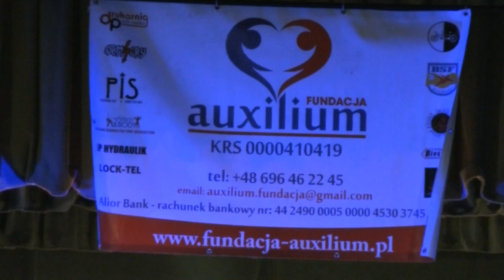Koncert charytatywny w bocheńskim Oratorium cz.1 - Marek Piekarczyk i Tadeusz Apryjas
Charytatywny koncert, na którym wystąpili: Marek Piekarczyk, Pora Wiatru, PiS i Latające Talerze.

Realizacja dźwięku w czasie koncertu: Krzysztof Mucha,
Realizacja nagrania audio: Karol Czesak

Zdjęcia i montaż: VideoStudio Bochnia